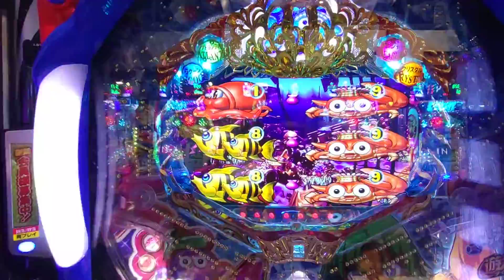【大海４ＳＰ・・・１０１】確変継続目指して、トレジャーステージで打ってみた（３連チャンするまで）